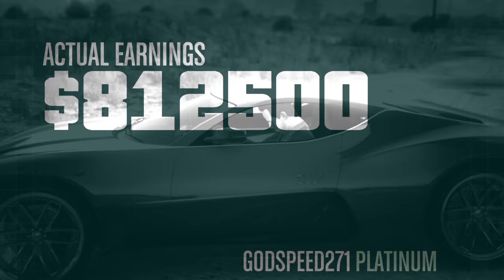Gta online .ExE